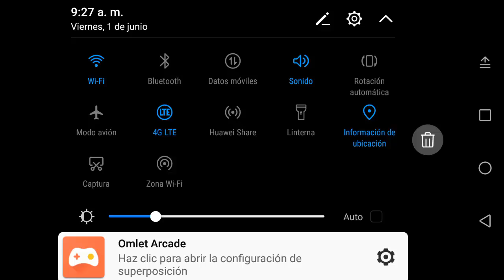POTENCIANDO AL DRAGON FUEGO 5 ESTRELLAS, COMO POTENCIAR Y COMO FUNCIONA-DRAGON CITY